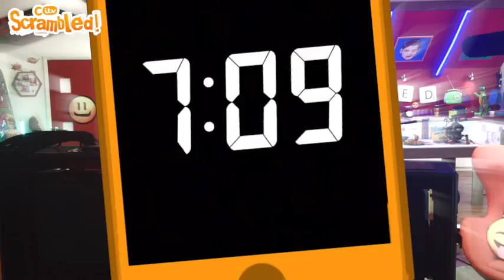A Day in the Life of a Scrambled! Presenter: London Hughes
London takes you through a typical day on the Scrambled! set. Ever wondered what it's like being London Hughes? Or being a Scrambled presenter? From meeting the cast and crew -  to how some of your favourite Scrambled bits are made - check it all out here!